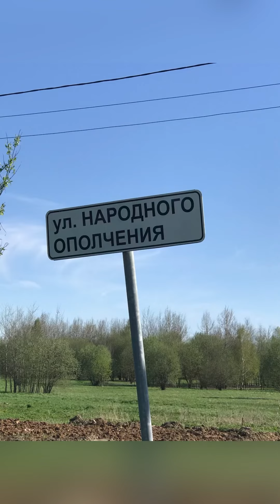25.09.23 судный день